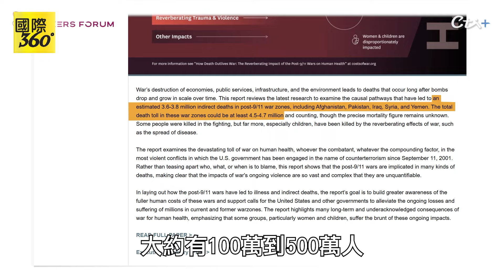回顧911事件 當年為何攻擊世界金融中心 五角大廈和白宮?! 殺死恐怖分子等於消滅恐怖主義?!【國際360】20241111@全球大視野Global_Vision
Reviewing 9/11: Why Were the World Trade Center, Pentagon, and White House Attacked?! Does Killing Terrorists Mean Ending Terrorism?!

完整影片來源 請看Thinkers Forum @thinkersforum4149